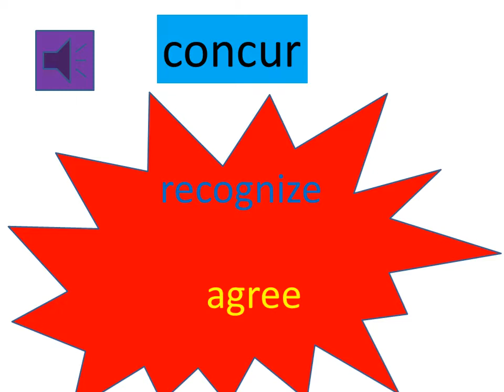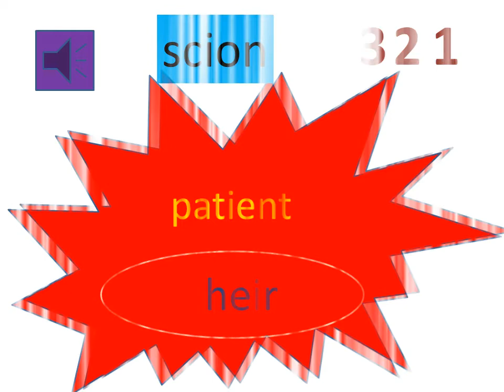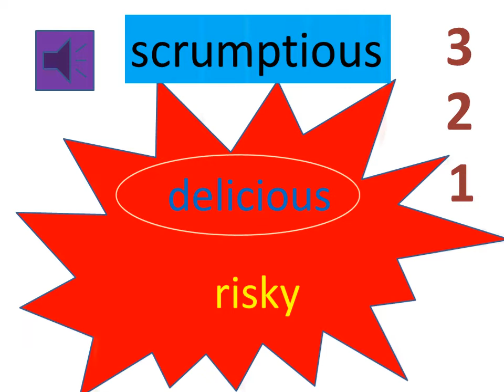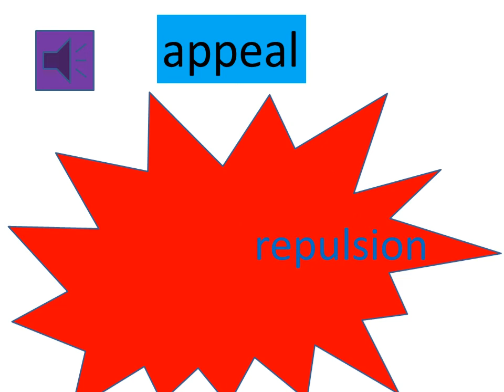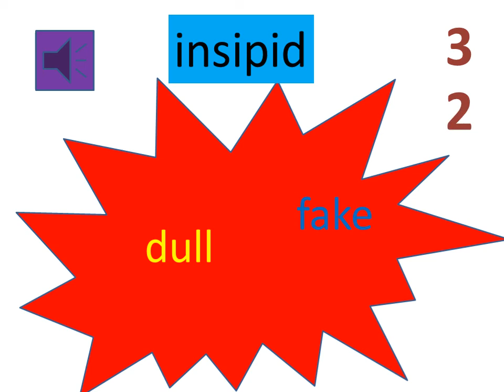Vocabulary/ GAME / TEACHER C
Vocabulary/ GAME